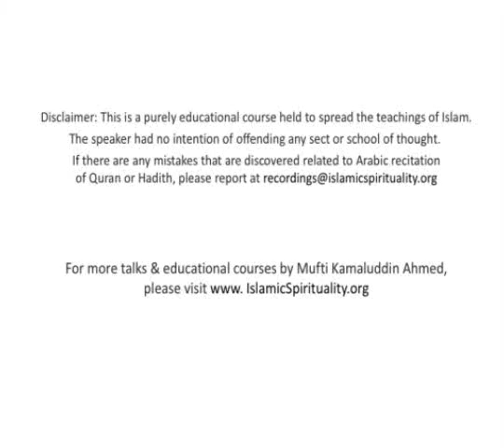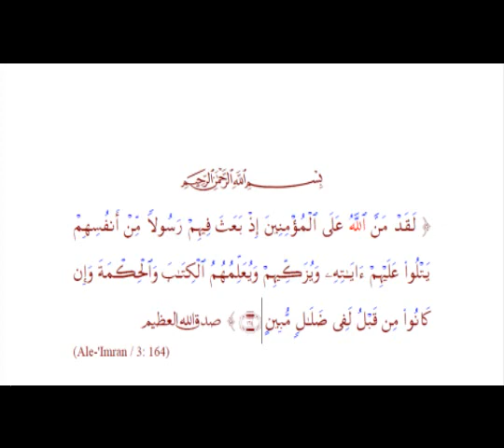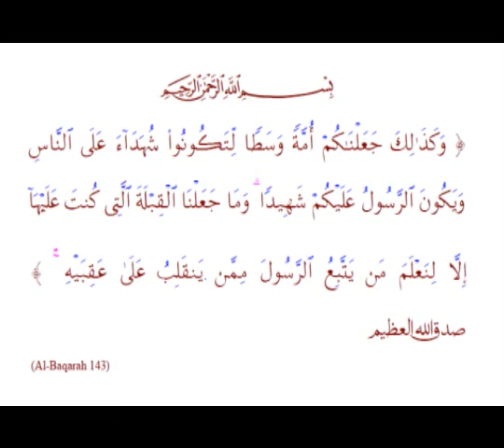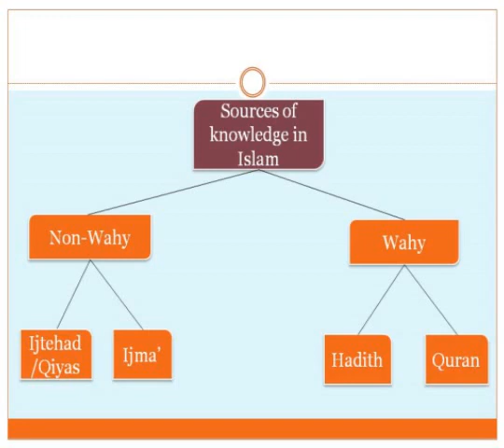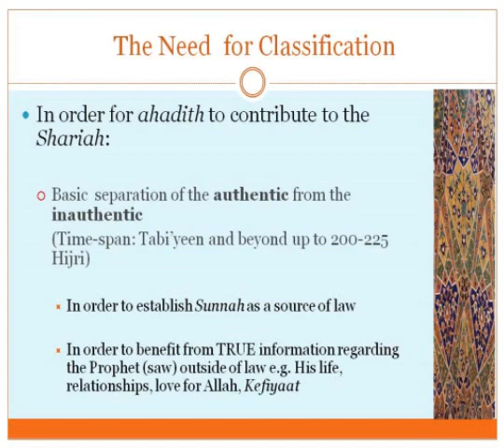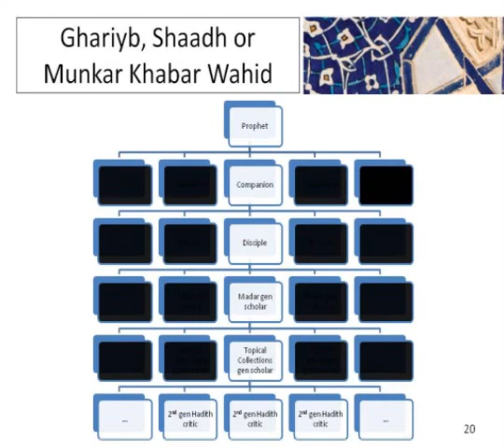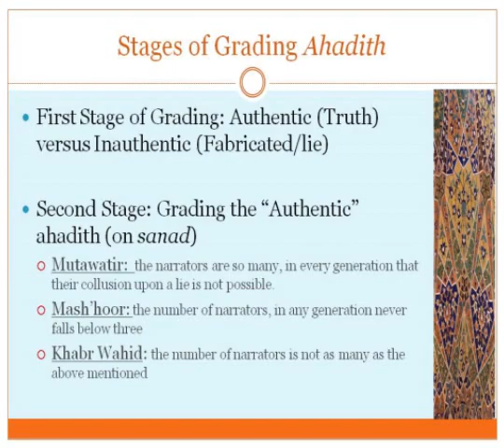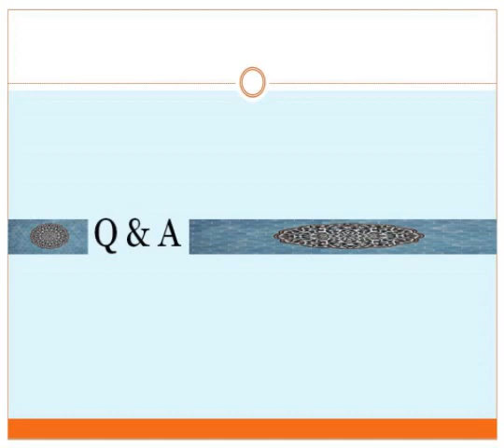Lecture 6: Navigating Hadith: Authenticity, Explanation & Reconciliation - Shaykh Kamaluddin Ahmed